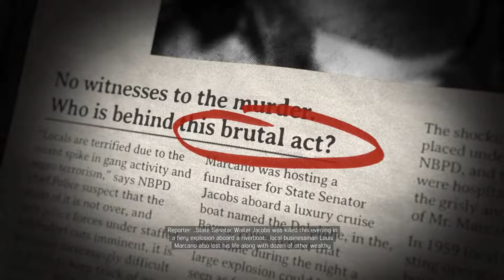Let's Play Mafia III (BLIND) - Episode 69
The time has come. For years I've been waiting for a sequel to one of my all time favorite games, Mafia II. That time finally came. Welcome, to New Bordeaux.

Mafia III is not a short game by any means, so this Let's Play will be rather lengthy. Yes, it IS "Completed", so no worries for those of you worried about me not finishing it. The game takes us on the journey of a revenge story from the point of view of our anti-hero, Lincoln Clay. Along the way, causing chaos, meeting familiar characters, and building your very own mafia.

The game provides a host of open world activities to complete. All of which, I'll be doing, with the possible exception of 100% collectibles, but I am not sure (The game bugged out half-way through and isn't showing the locations of the remaining collectibles). Using the simply, but extremely fun cover based third person shooter mechanics. Looting. Sneaking. Driving. And more. The real strong suit of this game how ever is the atmosphere and story. The story is absolutely fantastic. I recommend you see it through to the end.

I will be uploading this series ten episodes at a time to keep it on a schedule. There's also a lot of copyrighted music in the game, I will try my best to keep the videos online, but there's a slight possibility they will be blocked in certain countries, or on certain devices.

The initial phase of the LP, which includes the main story and everything else that was available at the game's release, does not include the extension of the LP coming at a later date. Which will cover the post-release free content, and DLC packs. But that won't be for a little while longer.

Who will I choose? Cassandra, Burke, or Vito? And what do their backstories hold?